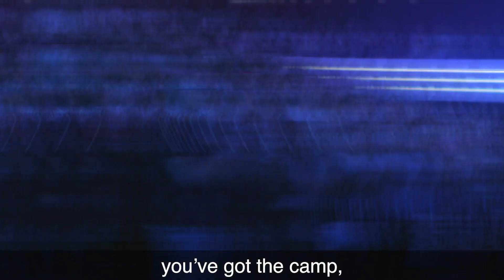Priscilla Queen Of The Desert - 2020 tour trailer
Performing at Royal & Derngate on Mon 20 - Sat 25 April 2020